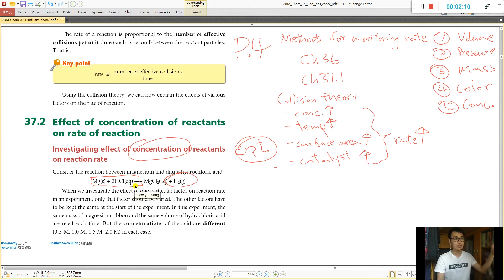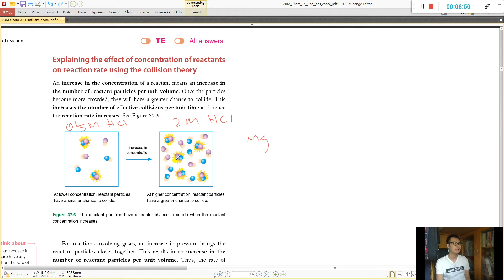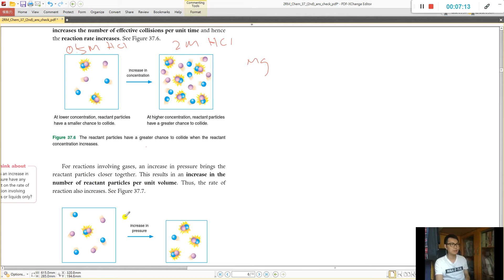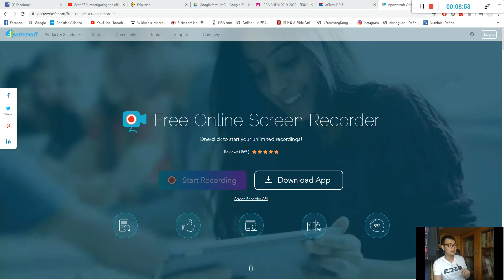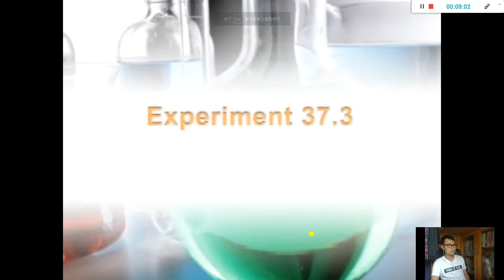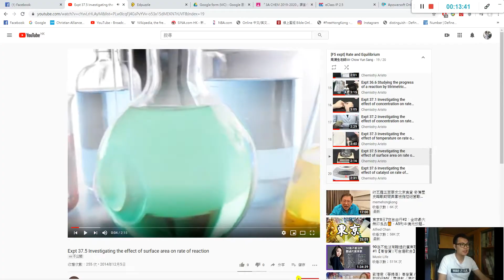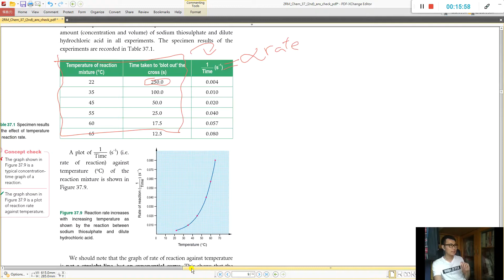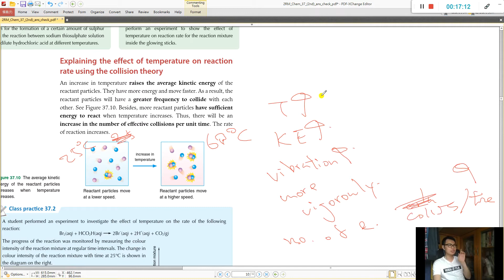[F5] 37.2 Effect of concentration and temperature on rate